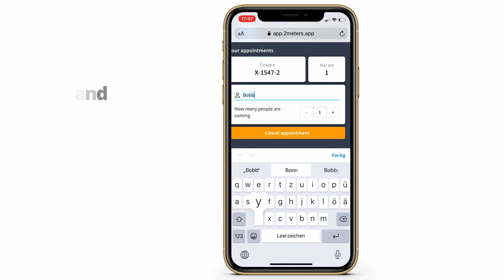2 Meters [Explainer Video]